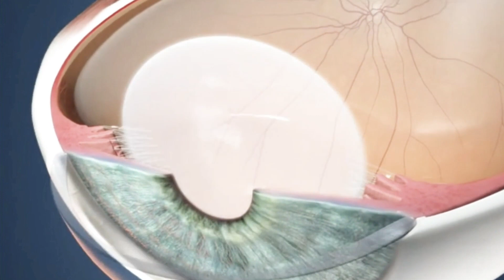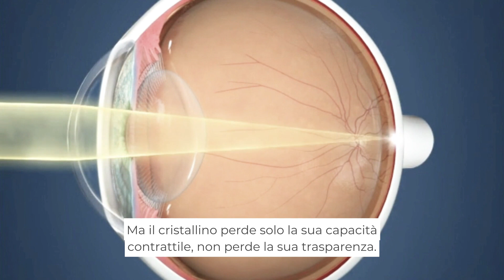Correzione della presbiopia: le tecniche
La presbiopia oggi è correggibile anche con il laser, ci parla di tutte le nuove possibilità per tornare a leggere con facilità il Dr. Andrea Russo.

Hai bisogno di maggiori informazioni oppure vuoi prenotare una visita?
Contattaci allo 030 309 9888